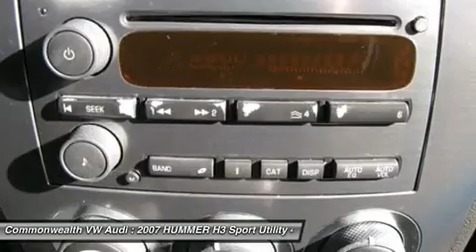2007 HUMMER H3 Santa Ana, CA 460661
2007 HUMMER H3 Santa Ana, CA
Stock# 460661